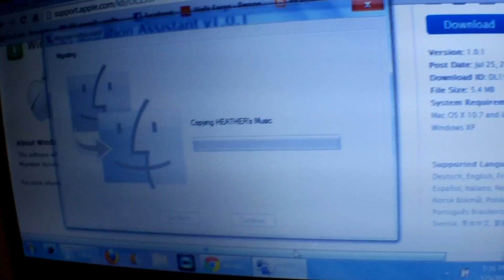IT WAS NATIONAL HEADY1/3/13 DAY!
MY NATINAL HOLIDAY WAS AWESOME!
TELL ME WHAT WE SHOULD NAME HER!!!